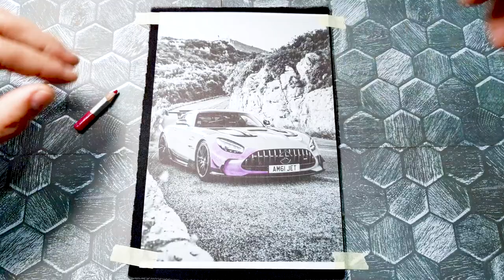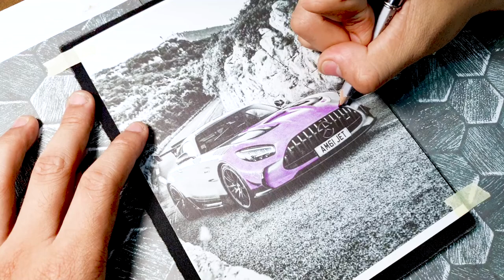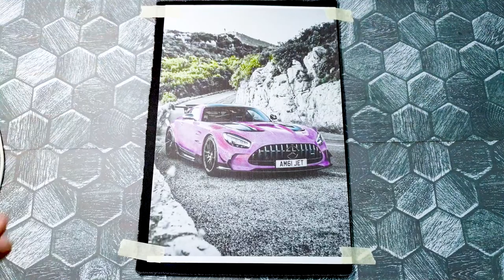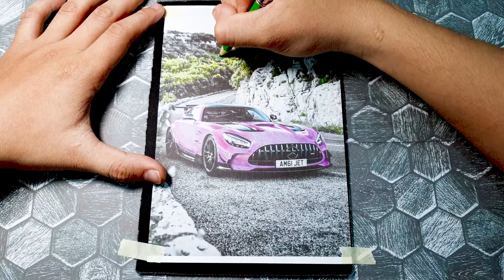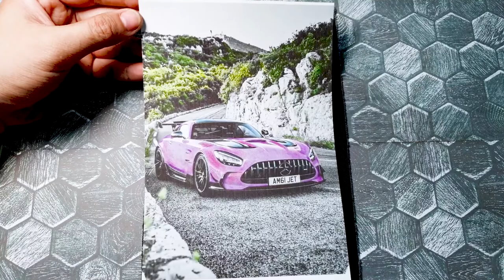Dynamic Elegance: Color Showcase the Pure and Unstoppable Impression of the Mercedes-AMG GT's Speed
Experience the breathtaking power and elegance of the Mercedes-AMG GT as it roars to life in a stunning display of speed and sophistication. "Dynamic Elegance" is a mesmerizing color showcase that captures the pure and unstoppable impression of the Mercedes-AMG GT's lightning-fast performance and sleek design.

Prepare to be captivated as the vibrant colors dance across the screen, accentuating the car's aerodynamic curves and muscular lines. From the gleaming metallic finishes to the bold and daring shades, each hue embodies the essence of luxury and adrenaline. Watch in awe as the sunlight reflects off the sleek surface, showcasing the car's unparalleled craftsmanship.

As the Mercedes-AMG GT accelerates with unparalleled precision, witness the seamless harmony between its engine's power and the car's flawless handling. Feel the rush of wind as the car effortlessly navigates hairpin turns, exuding an aura of confidence and control. The dynamic camera angles and high-speed sequences immerse you in the exhilarating world of automotive excellence.

Immerse yourself in the captivating soundtrack that accompanies this visual spectacle, a symphony of revving engines and roaring exhaust notes that perfectly complements the visuals, further amplifying the sensation of speed and power.

"Dynamic Elegance" not only celebrates the raw performance of the Mercedes-AMG GT but also highlights its undeniable sophistication. From the meticulously crafted interior, featuring plush leather seats and cutting-edge technology, to the iconic grille and distinctive LED headlights that command attention on the road, every detail exudes an air of refined luxury.

Whether you're a devoted automotive enthusiast or simply appreciate the fusion of style and performance, "Dynamic Elegance" offers an unforgettable journey into the world of the Mercedes-AMG GT. Prepare to be immersed in a symphony of speed and elegance that will leave you with an indelible impression of pure automotive excellence.